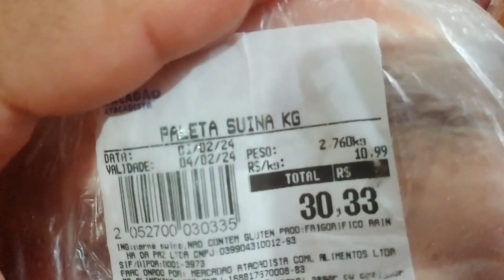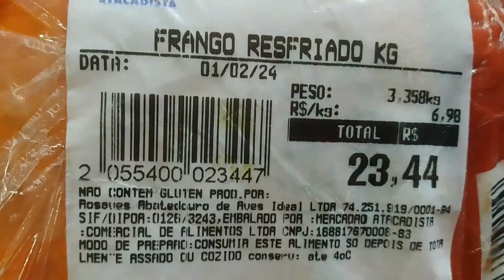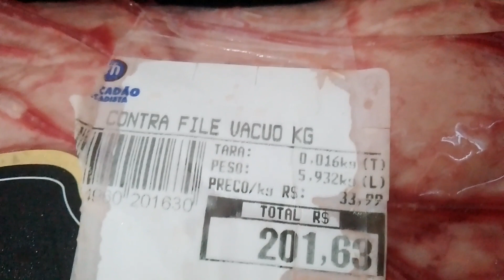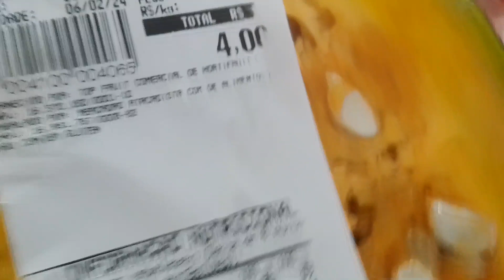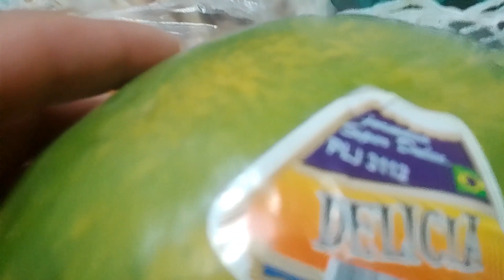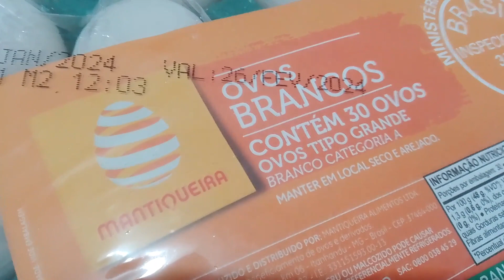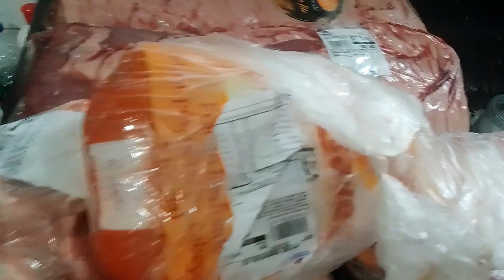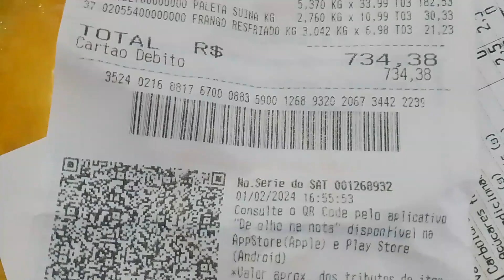COMPRAS DE VERDURAS E FRUTAS